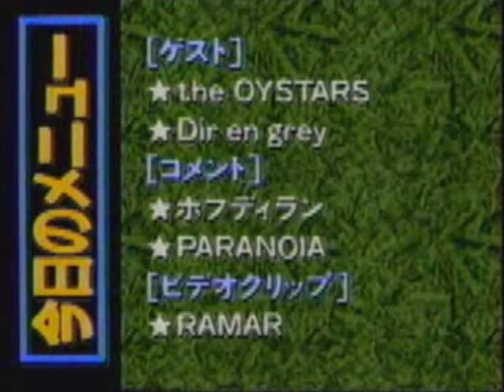Dir En Grey Interview - Hot Wave 1998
Hot Wave Interview with Dir En Grey! Kyo is getting molested at 07:07... x3
かわいい!!